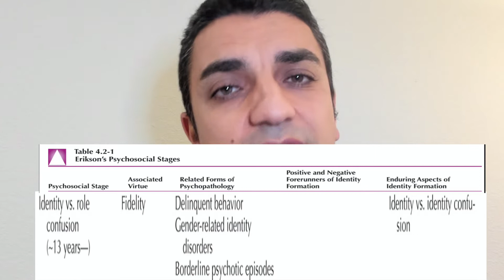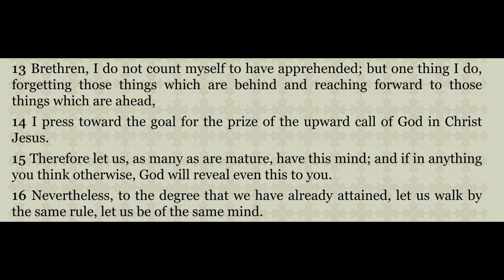Psychiatrist Explains Biological and Psychological Causes of Gender Dysphoria - and how Jesus Heals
there’s a lot of terms out there - as someone who tries to have a simple mindset about life and circumstances - so to help understand what is going on here I often refer to the conflict of identity that was talked about by Erik Erikson, a pschoanalyst who lived in the 20th century. Questions about gender identity can occur as early as the age of 3, but Erik Erikson described that people in their teenage years, beginning at 13 years old, deal with an inner conflict about their identity and if they don’t deal with it they get confused about their roles in life - whether it be gender roles or their roles adapting into society. Erikson hypothesizes that some mental diseases can originate from one’s identity issues - such as gender-identity disorders, borderline psychotic episodes - which often refers to psychotic episodes when people may significant emotional distress like from a relationship issue, or people with identity issues may get delinquent behaviors like commit a crime. Someone, according to Erikson, who successfully passes this stage of life gets the virtue of “fidelity” - in other words, they trust and have faith in themselves.
According to Erikson, one needs to successfully deal with this identity conflict at this part in their life in order to pass onto the next psychosocial stages in life.

So this question about identity is a big one - it affects someone’s relationship with themselves, with others, with God - it’ll have a role in their school and work, family, friends, and hobbies. It can affect their health and have long-lasting changes on their body, especially if someone at decides to have sex-changing surgery that they realize 20 years from now they do not want.

This talk will focus on those people who, for at least 6 months time, have noticed marked distress from the gender they were born with and the gender they want to switch to - they may realize a strong desire or interest to switch genders, a strong preference to wear the other gender’s clothes, maybe make-believe play or fantasy to be another gender, or stuff like that. And it causes a conflict or distress in them that hinders their ability to function in school, their social life, or other important areas of their life

There are some thoughts of what could be going on here
Biologically
 Testosterone affects the brain development during the fetus’ life
 Testosterone is a hormone that leads to more masculine features, while estrogen is a hormone that leads to more feminine features - it’s thought that these hormone levels during fetal development can affect which gender one may identify with. For example,  someone who is born female but has higher levels of testosterone may biologically be more attracted to masculine characteristics. On the other hand, one who is born a male that has higher levels of estrogen may biologically be more attracted to female stuff.

Psychologically
 The mother-child relationship is thought to play a big role in gender identity.
 A mother that is hostile or not valuing their child, perhaps even abusing them, can lead to gender identity problems for the child. Some children will feel more valued by choosing another gender. Another possible cause is that a bad event happens, like the mother dies or there is an amended absence of the mother. A young boy may start to become more female to have a more mother role in the family.
 Another situation is if the father is not present, the relationship between a mother and their child can get overly close.

 Thus far I’ve told you about some of the biological and psychosocial causes about what can lead one to change their identity.
 But I think the concept of identity goes much deeper than that - and it takes a spiritual approach. Our identity is most properly rooted not in our genders, or our environments, or our families, or our school or work - but it’s best rooted in our relationship with God. We are spiritual beings made in God’s image and likeness, and from my understanding the best way that humans can identity with God is through Jesus Christ by the power and grace of the Holy Spirit.

 Be sure to like the video and send a comment for more